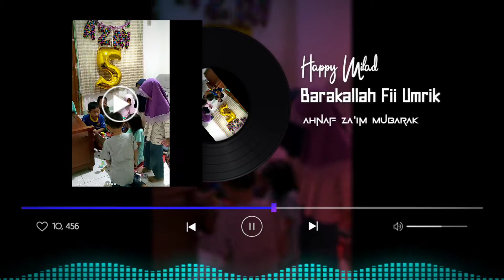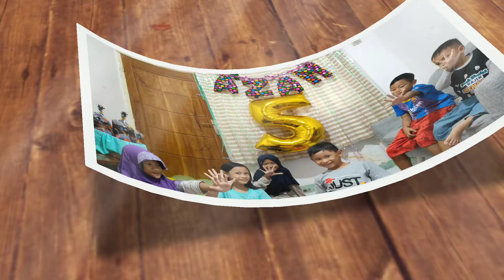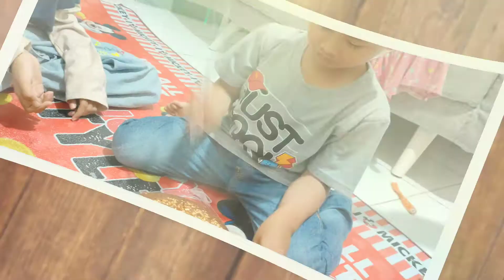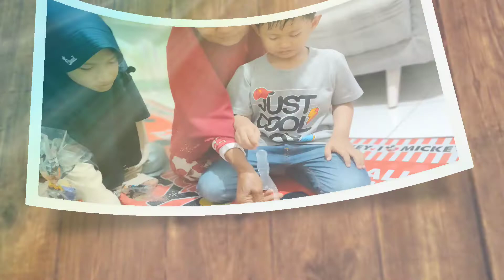Selamat hari milad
Mabruk Alfa Mabruk